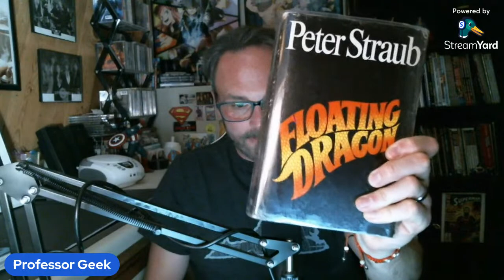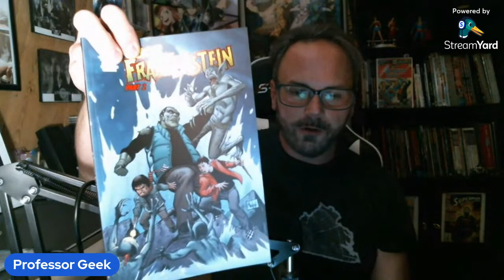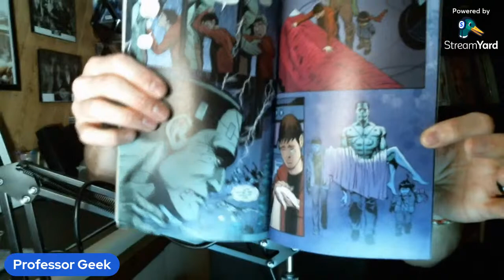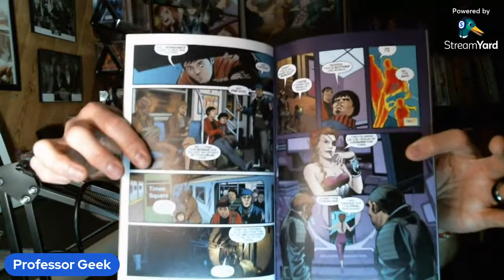Office Hours: Learning to Write and Edit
Join me as I discuss the importance (and specifics) or learning to write and edit, with some reviews as a bonus!